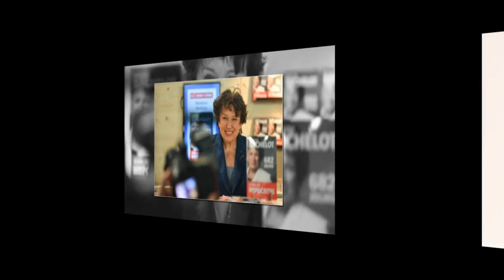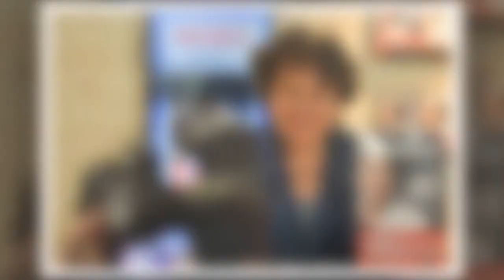“La riposte va être salée” : Benjamin Biolay menace Roselyne Bachelot, le ton monte !